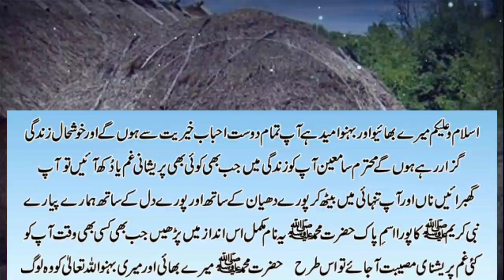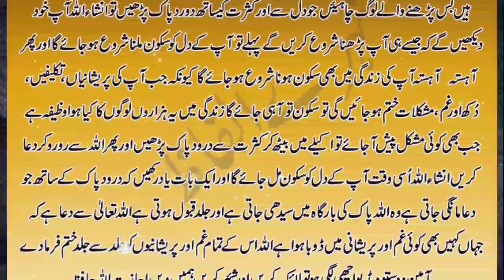ہرغم پریشانی سے نکلنے کا وظیفہ ! تکلیف سے نجات ! مشکلات کے وقت فوراً یہ پڑھیں Sunehre Alfaz P# 746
Assalam O Alaikum bhaio aur behno umeed hi ap sab loog thek hon gy in this video you can watch ہر غم پریشانی سے نکلنے کا وظیفہ  مشکلات کے وقت فوراً یہ پڑھیں  تکلیف سے نجات کا وظیفہ Sunehre Alfaz P# 746
Released Date:22-June-2022(Wednesday)
Editor: Sunehre Alfaz Team
Back Music: Sad Flute tone
Label: Sunehre Alfaz
Production: Sunehre Alfaz
Uploaded By: Sunehre Alfaz (Youtube Channel)